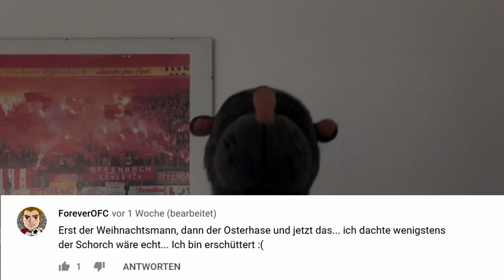KICKERS MAULWURF SCHORSCH WÜNSCHT FROHE WEIHNACHTEN UND EINEN GUTEN RUTSCH INS KICKERSJAHR 2021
Ihr Lieben, habt ganz herzlichen Dank für Eure absolut herausragende Unterstützung. Ausgerechnet in diesem so besonders schwierigen Corona-Jahr, haben wir dank Eurer großartigen Unterstützung so viele Sendungen wie nie zuvor produzieren können und erneut konnten wir mit Euch wieder für absolute Rekordzuschauerzahlen sorgen. Die vielen motivierenden Zuschriften, Ermutigungen und Unterstützungsbeiträge haben uns dazu veranlasst, wieder immer und überall für Euch dabei zu sein.

Als besondere Highlights kann man sicher auch wieder die Berichterstattung aus den Trainingslagern in der Türkei im Winter sowie im Sommer in Polen hervorheben. Und als dann im 1. Lockdown erstmals alles stillstand, ging es im Kickers TV für Euch einfach weiter. Unsere Jungs trainierten und kommunizierten mit Euch über unseren Livesender. Aus „You`ll never sport alone“ entstand „You`ll never talk alone“. Ihr habt über uns alle Kickers-Tore gesehen und Ihr habt den Kickers-Maulwurf Schorsch kennen- und lieben gelernt.

Auch wollen wir uns einmal ausdrücklich bei unseren Liga-Gegnern und deren Fans bedanken, die zu einem großen Teil fast regelmäßig unsere Sendungen verfolgen und uns mit Lob und  Dank überschütten und so manches Mal sogar mit Unterstützungsbeiträgen versehen.

Unser Dank gilt jedoch vor allen Dingen unseren ehrenamtlichen Teammitgliedern, die diese so eng getaktete Berichterstattung überhaupt erst möglich machen.

Das OFC-Fanradio & Kickers TV-Team wünscht allen Freunden, Hörern, Zuschauern und Unterstützern ein gesegnetes Weihnachtsfest sowie einen guten Rutsch ins Kickersjahr 2021!

Euern Kickers-Maulwurf Schorsch!

PS: …und das erneut 12.000 OFC-Fans das Spiel lieber im OFC-Fanradio hören, obwohl es auf einem anderen Livestream sogar zu sehen ist, spricht eine Sprache, die uns tief beeindruckt hat. Es ist uns eine Ehre, für Euch senden zu dürfen! Danke, Ihr Lieben!